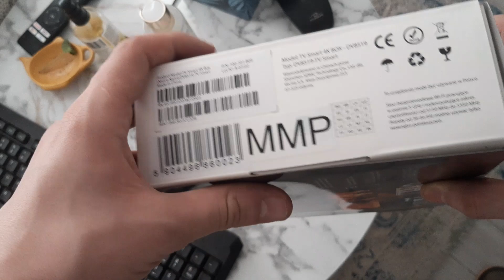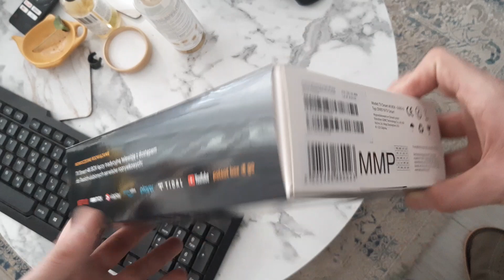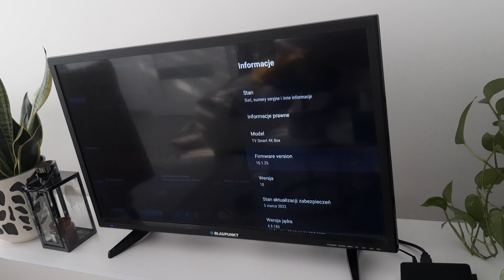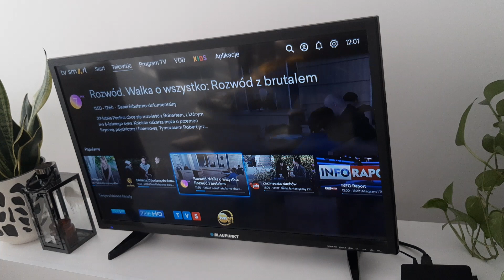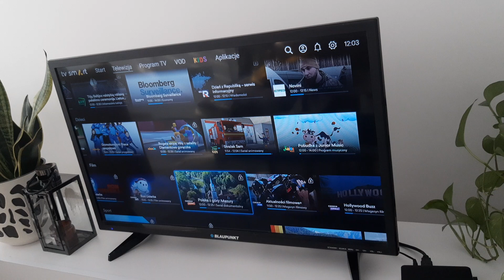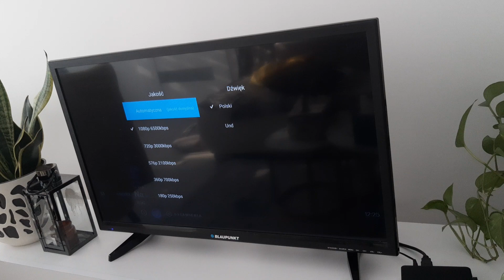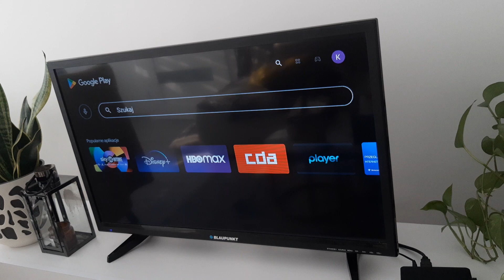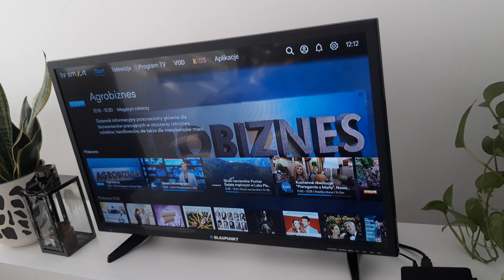Dekoder TV Smart BOX 4K Vectra DV8519-TV Smart.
Siemanko! Witam was bardzo serdecznie na moim kanale Golf Wulkanowy! W dzisiejszym filmiku zaprezentuję dekoder TV Smart BOX 4K od firmy Vectra DV-8519 TV Smart.